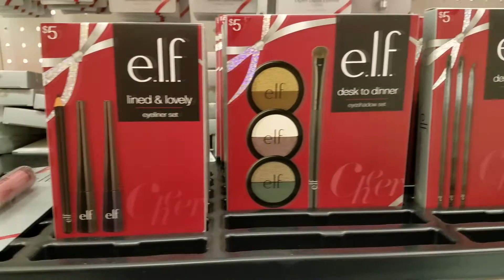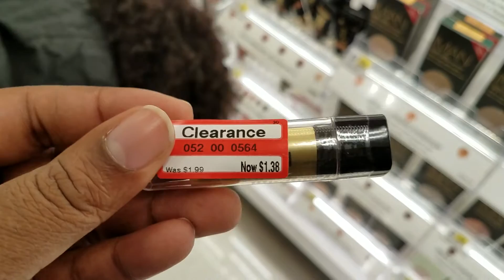$10 Makeup Gift Box Set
Hey guys today we are at one of our favorite stores, Target!!!
We originally came in to get some body wash but lauren got side-tracked and went into the makeup aisle..
They had a huge clearance sale going on from brands like Black Radiance,Nyx, Shea Moisture and Covergirl
Also they have $5,$10,$15 makeup gift box set by E.L.F which is an awesome brand that doesn't break the bank.. So fellas go get your girl something nice for Xmas!!!